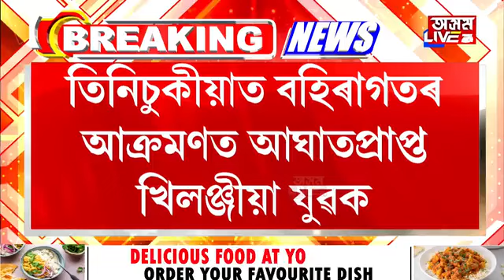কোনো কাৰন নোহোৱাকৈ খিলঞ্জীয়া যুৱকক মাৰপিট বহিৰাগতৰ।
কোনো কাৰন নোহোৱাকৈ খিলঞ্জীয়া যুৱকক মাৰপিট বহিৰাগতৰ। তিনিচুকীয়া চহৰৰ মাজমজিয়াত সংঘটিত হয় এই ঘটনা। এজন মুছলমান যুৱকে অধিক মাৰপিট কৰাৰ অভিযোগ যুৱক জনৰ।